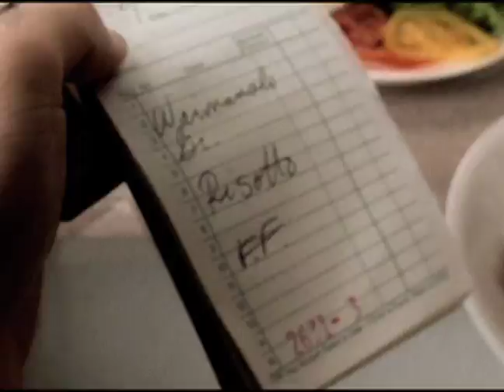Dept of Labor Morning